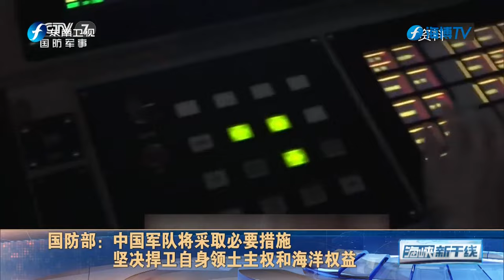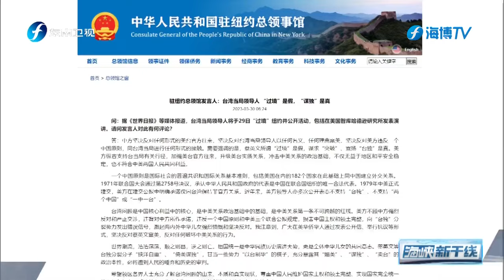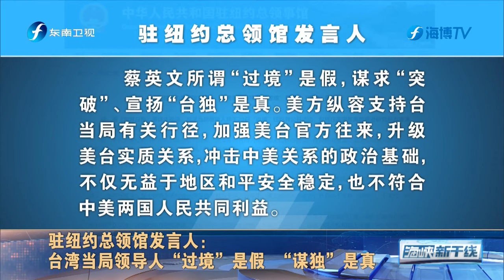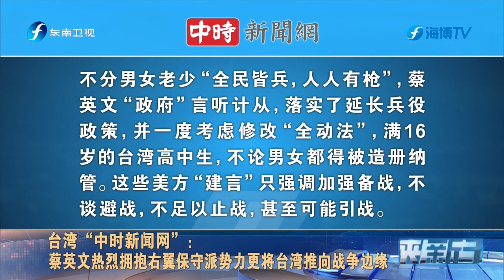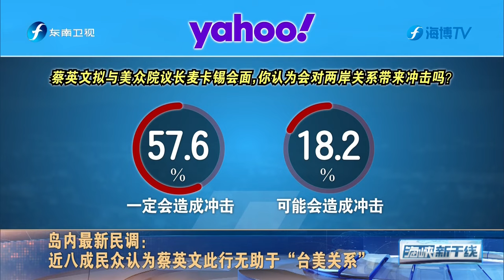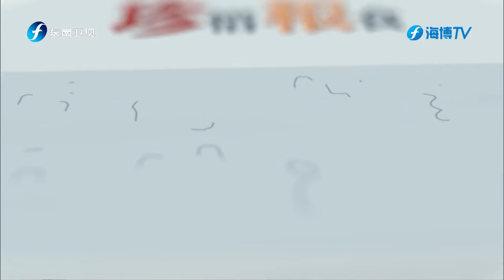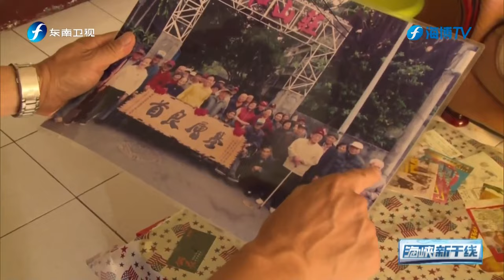博鰲亞洲論壇2023年年會開幕式，李強發表主旨演講 | 馬英九參觀抗擊新冠肺炎疫情武漢保衛戰主題展陳 | 蔡英文抵竄美住處遭紐約華人、反戰人士抗議 | 海峡新干线20230330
节目介绍：《海峡新干线》包括岛内焦点、今日链接、岛内百态、闽港新闻等基本板块。它成功推出后不断推陈出新，既通过链接两岸媒体、连线专家学者等诸多创新性的处理方式，对台湾新闻进行足量报道，还通过对重要的两岸交流活动和闽台交流盛事进行全面覆盖和突破性报道，努力为观众提供全方位的涉台新闻信息。